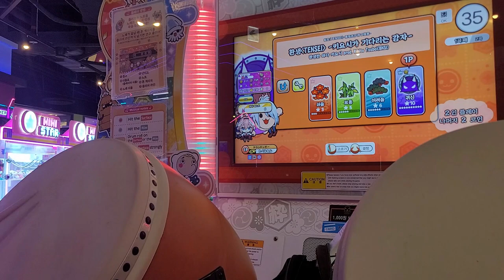[태고의달인 니지이로] 전생‹TENSEI› -키요시가 기다리는 강자- 우라오니 한국어 도롱데타(은신+랜덤) 클리어 (転生‹TENSEI›-喜与志が待つ強者-(裏))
아마도 한국 유일 도롱데타 유저입니다